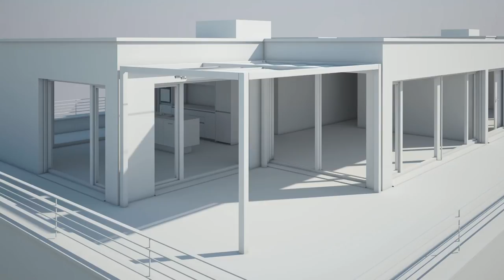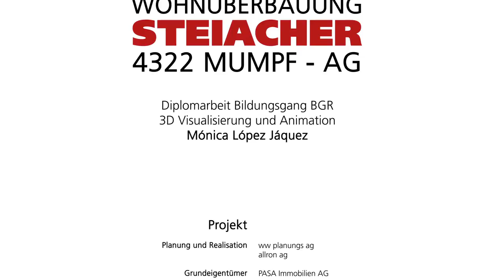Steiacher Mumpf von Monica Lopez